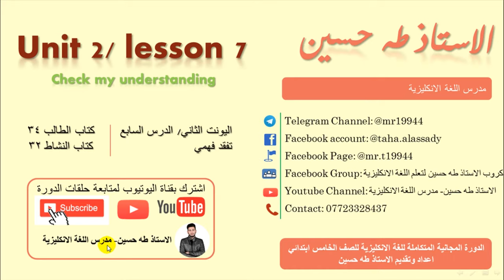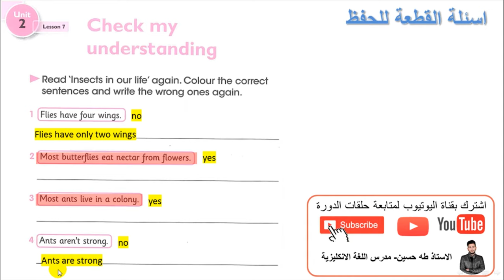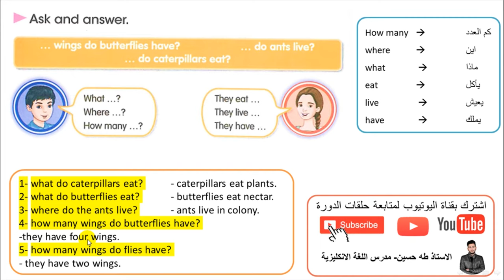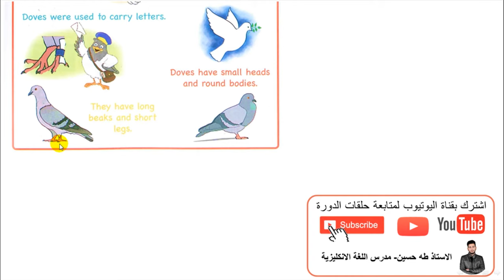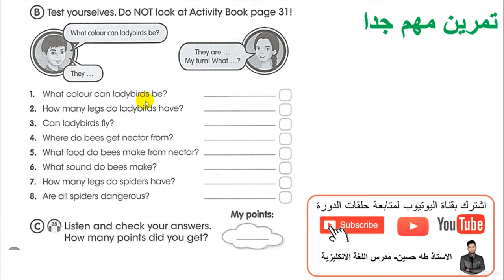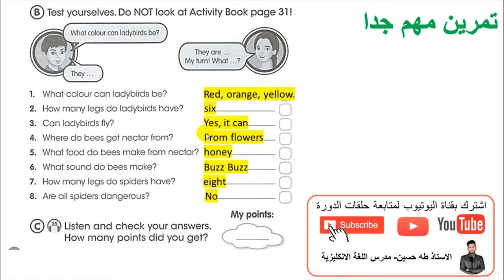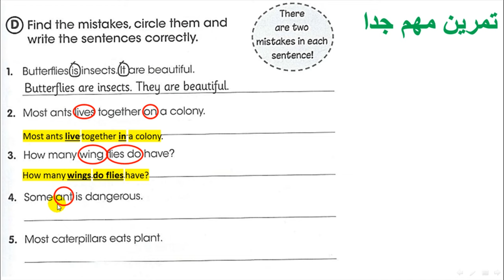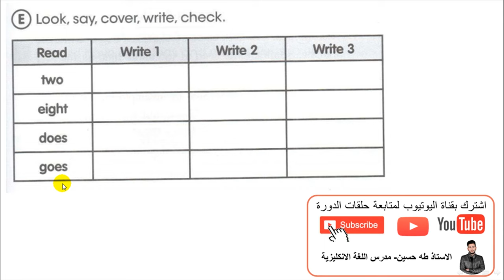الخامس ابتدائي/ اليونت الثاني الدرس السابع/ تفقد فهمي/ الاستاذ طه حسين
شرح اليونت الثاني/ الدرس السابع / تفقد فهمي /   للصف الخامس ابتدائي + حل كتاب النشاط+  نماذج امثلة وصيغ اسئلة  للموضوع/ الاستاذ طه حسين.